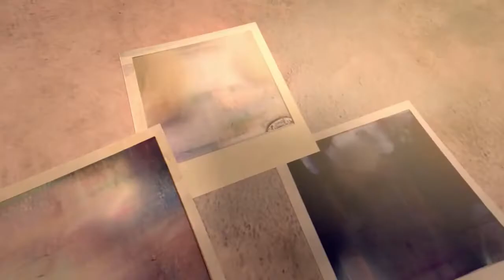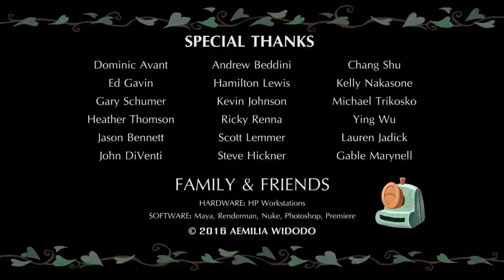አስቂኝ አጭር ፊልም Funny Animated Short Film